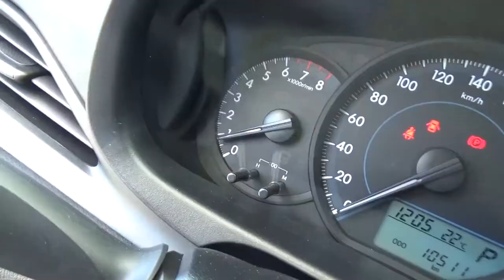Toyota / Yaris / 2018 - J1128921